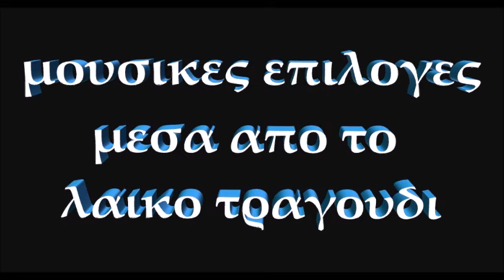Θέμης Αδαμαντίδης x Μιχάλης Χατζηγιάννης – ‘Αναψέ Μου Ένα Τσιγάρο